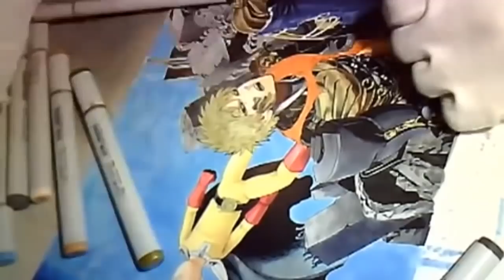YUSUKE MURATA drawing GENOS & SAITAMA from One Punch Man (time lapse)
///Check la description starfou/starfolle\\\
Le manga d'un starfou ! Allez checker et donnez votre avis